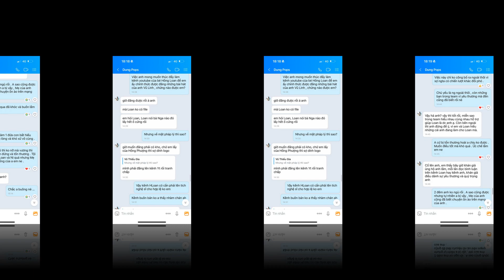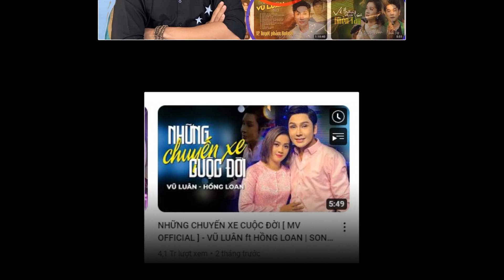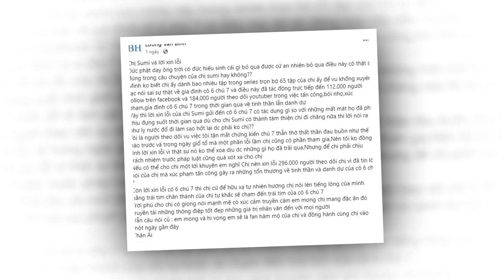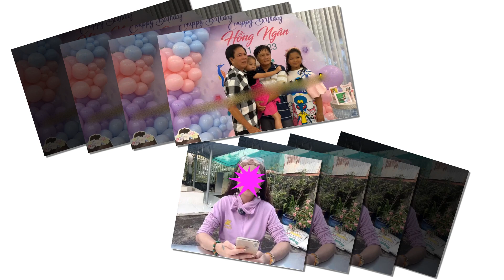😱Phản ứng của Vũ Luân RA SAO ...khi bị Phía Nguyên Vũ VẠCH TRẦN CON NGƯỜI THẬT ?